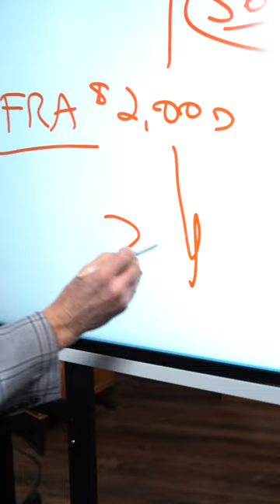The Worst Social Security Advice I've Ever Heard